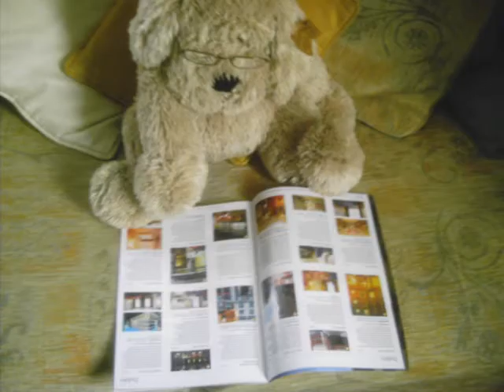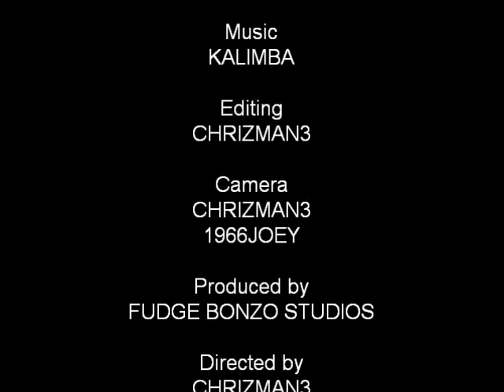Fudge Bonzo Studios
A preview of Fudge and Bonzo - two toy dogs full of energy and life.